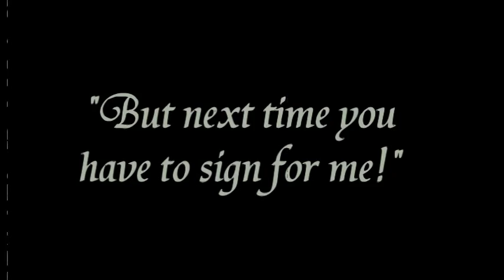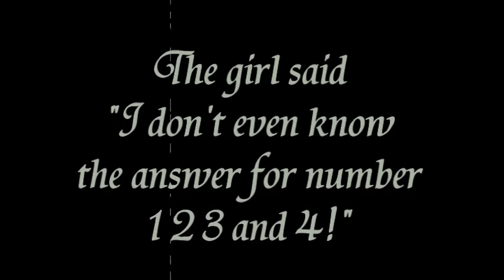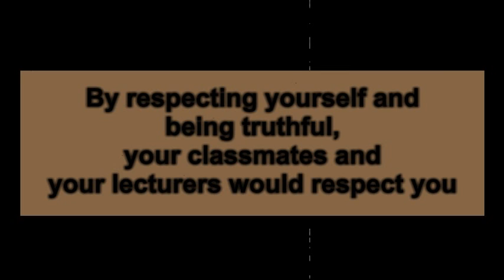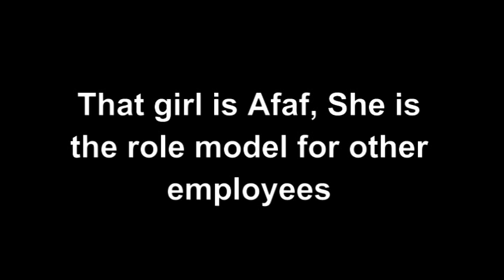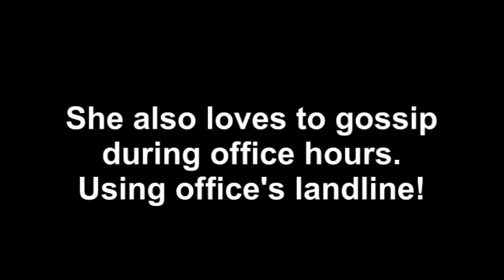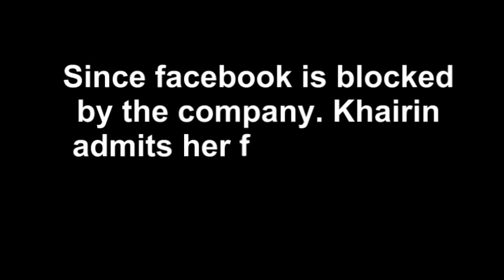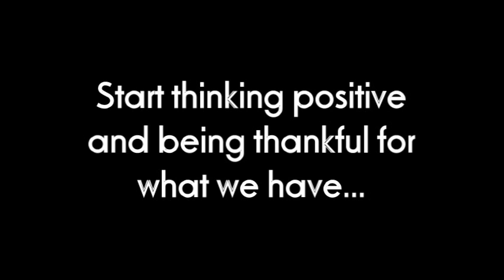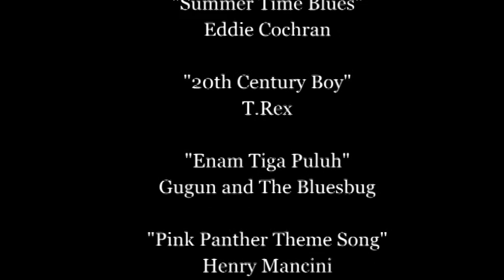Ali Rida Business Ethics Project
Video made by Rida Ali's group of business ethics. it's about unethical behavior of student and employee. My role here is just as the editor of the video.. Hope you guys enjoy.. Click like and post a comment if you don't mid..